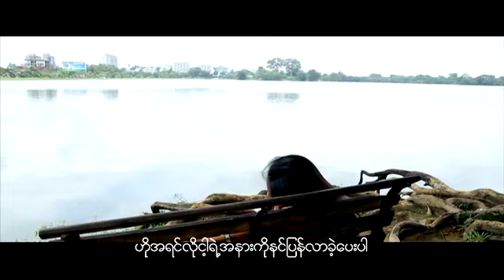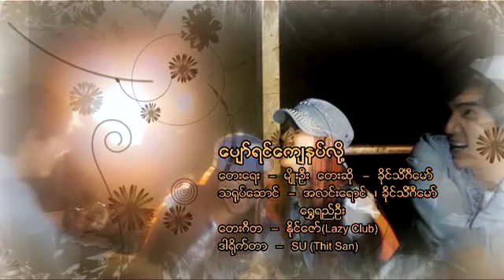Khaing Theingi Maw - Hnit Pat Lae A Lwan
လမင္းကိုေပြ႕ဖက္ထားတဲ့ေနမင္း Album